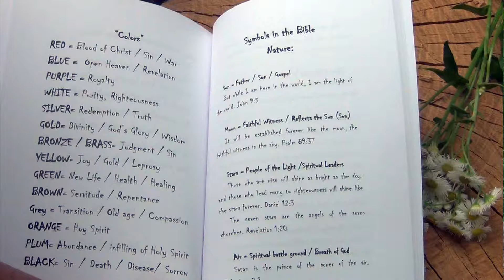02/10/17 Dream Catcher featuring Love's Way Church in South Africa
Love's Way Church missionary trip to South Africa. Meet the children of the orphanages in Swaziland.